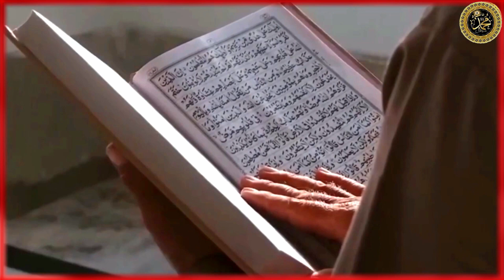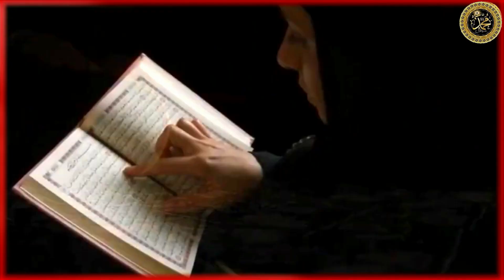heart melting quran recitation by little african boy | Mazoor bache ki rula daine wali tilawat